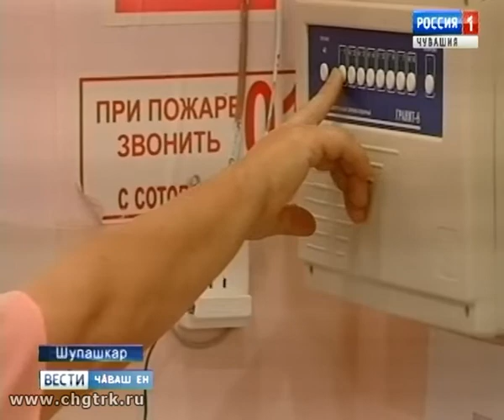Çĕнĕ вĕренÿ çулĕ умĕн шкулпа ача сачĕсене ятарлă комисси тĕрĕслет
Çĕнĕ вĕренÿ çулĕнче республикăри 930 пĕлÿ çурчĕ ачасене йышăнма хатĕрленет. Хальхи вăхăтра  тĕрлĕ ведомство специалисчĕсенчен тăракан комисси  вĕсенче хăрушсăрлăх йĕркисене мĕнле пăхăннине тĕрĕслет.